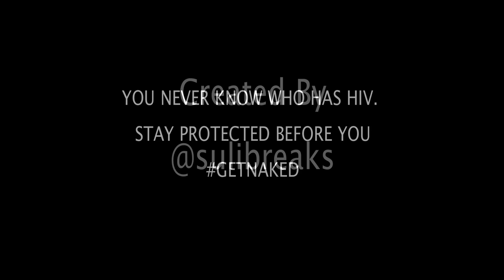GetNaked Campaign (HIV AD) - Suli Breaks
University of Suli Breaks we were asked to make an ad for GetNaked Campaign. Thought I would show you guys it :-) universityofsulibreaks Will be releasing these more consistently on either a Thursday or Sunday every week as part of my "LECTURES" series, while I'm attempting to finish my latest album. Enjoy!